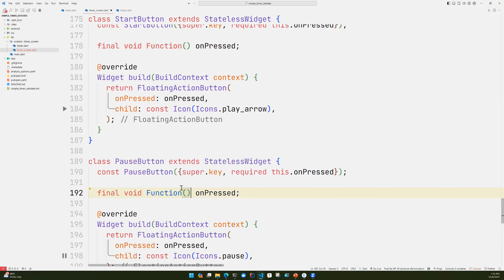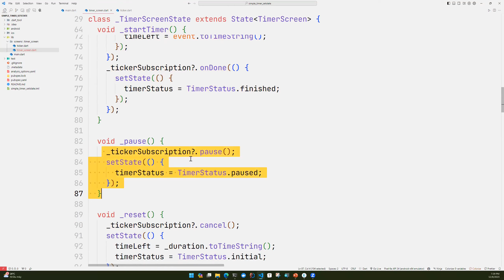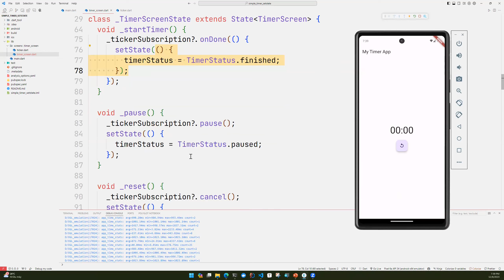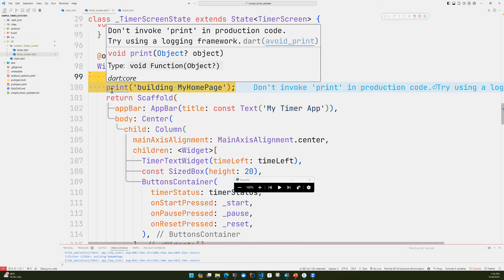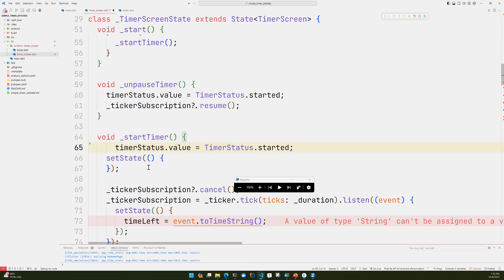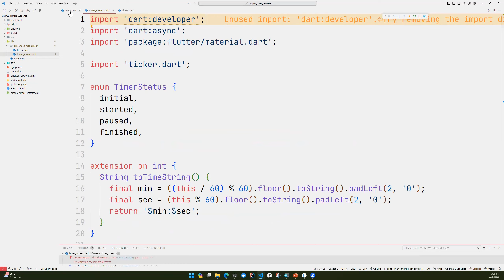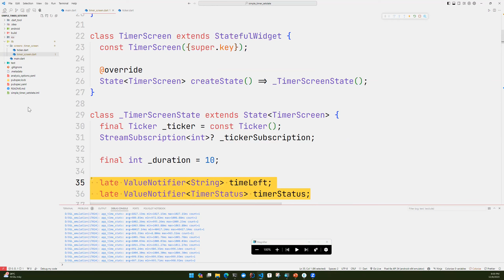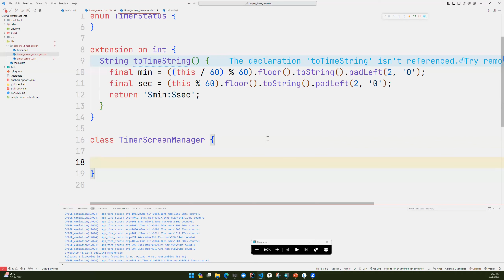Quản lý trạng thái (tt)| Phát triển ứng dụng di động | CT484 | Buổi 6 phần 2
00:00 Mô tả code
14:27 ValueNotifier
29:39 Tách riêng lớp trạng thái